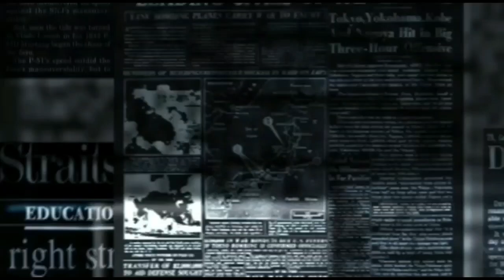Delva irawan Perhatian Banget Sama Happy Asmara | Live IG Happy asmara Terbaru